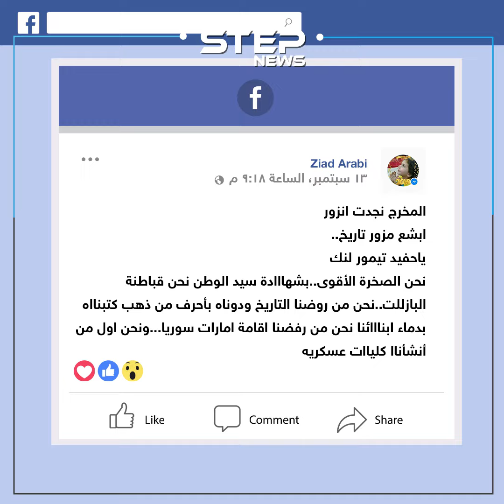العسكري "الدرزي جبان" و "العلوي بطل" .. هل هذا فقط ما أغضب الأسد بفيلم "دم النخل" لنجدت أنزور!؟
فيلم " دم النخل" لنجدت أنزور بات محط جدل وصراعات على السوشيال ميديا وهجوم الدروز من السويداء عليه بسبب اظهاره العسكري الدرزي جبان والعسكري العلوي بطل ... التفاصيل بالفيديو